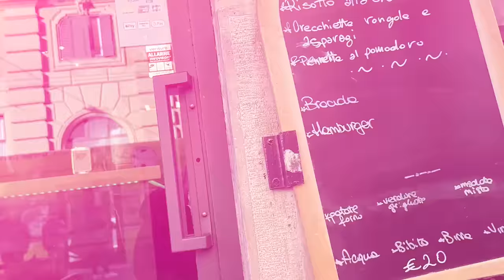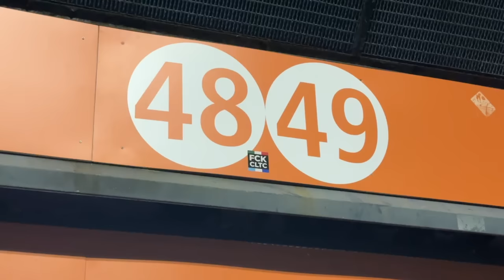The Moment Lazio Qualify in Champions League vs Celtic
Lazio are through in the Champions League as Lazio win 2-0 vs Celtic, absolute scenes at studio Olympico!